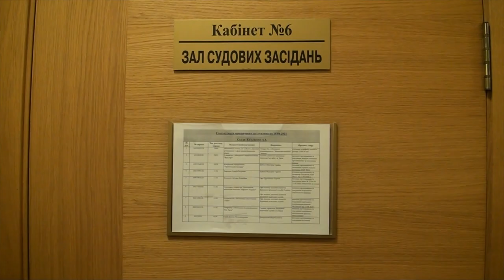НА КАБМІН ПОДАЛИ В СУД ЗА НЕЗАКОННЕ ВВЕДЕННЯ КАРАНТИНУ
19 січня 2021 року в Окружному адміністративному суді м. Києва  відбулося перше підготовче судове засідання по справі  №640/27893/20 за позовом Андрій Петрович Карпович, щодо оскарження ряду Постанов Кабінету Міністрів України , якими установлено протиправний карантин в Україні.
В підготовчому судовому засіданні було задоволене клопотання позивача А.П. Карповича про представництво інтересів позивача  та надання правничої допомоги -– відповідно не до вимог КАС України, а відповідно до норми прямої дії вимог статті 55 Конституції України та частини 2 статті 47 Хартії Європейського Союзу про основні права від 07 грудня 2000 року.
Тож представниками позивача за даним клопотанням є  Лариса Криворучко, Vlad  Akulov, Сергій Філіпенко, Eduard Komar.
Також задоволене клопотання журналістів Всеукраїнського журналу «Корупціонер в Україні»  про  пряму трансляцію судових засідань по справі № 640/27893/20 на офіційному Youtube-каналі «Судова влада». Представник Кабінет Міністрів України  категорично заперечувала щодо задоволення клопотання про трансляцію судових засідань в прямому ефірі на офіційному Youtube-каналі «Судова влада» по даній судовій справі щодо незаконності установлення карантину в Україні.                                              Суд відхилив доводи представника Кабінету міністрів України та задовольнив клопотання журналістів.
Задоволено клопотання представника КМУ про залучення третьої особи МОЗ України на стороні Кабінету міністрів України.
В підготовчому судовому засіданні оголошено перерву.
Завдяки журналістам Всеукраїнський журнал "Корупціонер в Україні"  трансляція судового процесу по справі № 640/27893/20 дозволить кожному громадянину України  ознайомитися з правової позицією кожної сторони, оцінити доводи та докази на підтвердження правової позиції кожної сторони та зрозуміти – неправомірність установлення карантину в Україні як грубе порушення Конституційних прав громадян України .